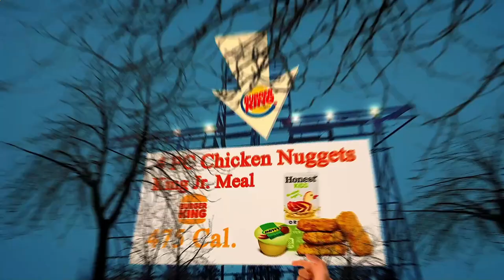Close to Me Restaurant - Close to Me Restaurants - Los Angeles 90014, Los Angeles County, CA, US